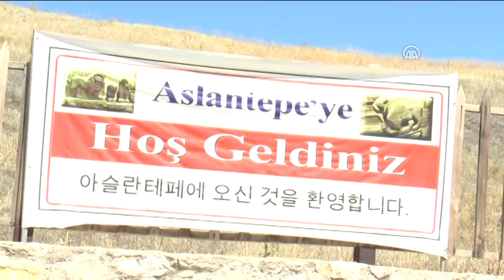"Dünyanın en eski kerpiç sarayı" gün yüzüne çıkarılıyor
Birleşmiş Milletler Eğitim, Bilim ve Kültür Örgütü'nün (UNESCO) "Dünya Kültür Mirası Geçici Listesi"ne Türkiye'den son dahil edilen 13 alandan biri olan ve milattan önce 5 binli yıllara tarihlenen Aslantepe Höyüğü'nde "dünyanın en eski kerpiç sarayı" olduğu belirtilen yapının gün yüzüne çıkarılması için kazılar devam ediyor.